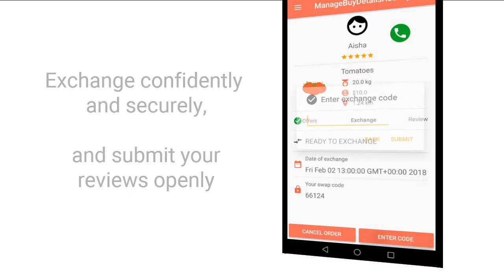Introducing easy buy-and-sell by Farming Data - Are you ready to plant your first crop?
A preview of our integrated trading platform.
Come learn about what we do and pre-register for testing